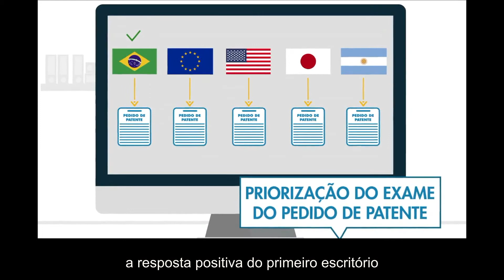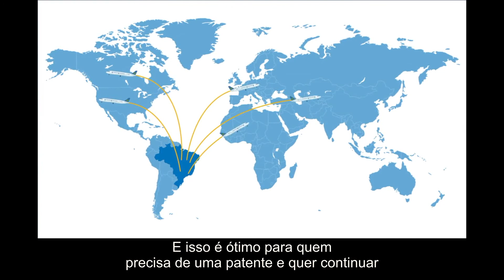Veja a importância de patentear seu produto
Programa Propriedade Intelectual para o Desenvolvimento Industrial da Confederação Nacional da Indústria (CNI) mostra os procedimentos para registro de patente  no Brasil